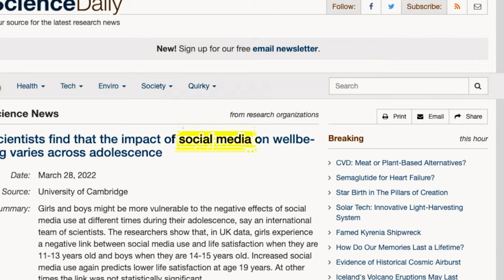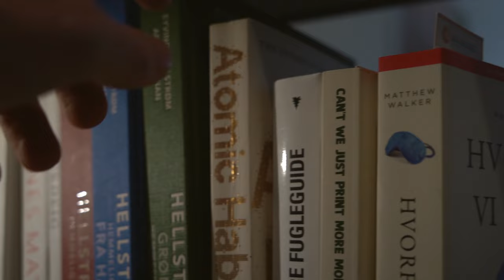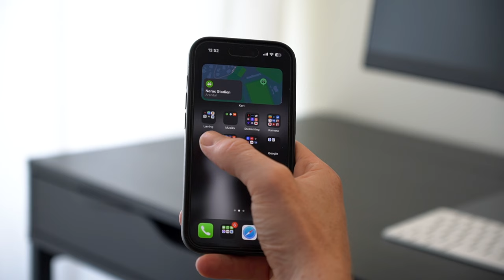Min avhengighet - 30 dager uten sosiale medier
Min erfaring etter 30 dager uten sosiale medier, og hvordan det har endret min holdning til sosiale medier og tidsbruk for alltid.